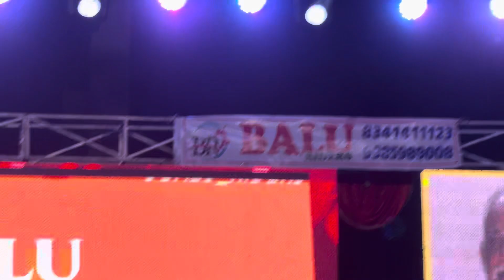Nenu train Lo pothunna Chinni dance song Vemulapudi Lo Vizag balu riders 9985989009